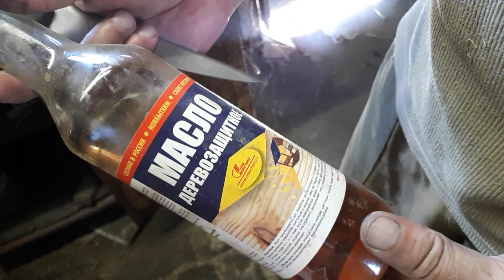Простая переделка старого кухонного ножа времён СССР в Шэф нож за 30 минут!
Если у вас где-то завалялся старый кухонный нож, не спешите его выбрасывать! Ему очень легко можно предоставить вторую жизнь!